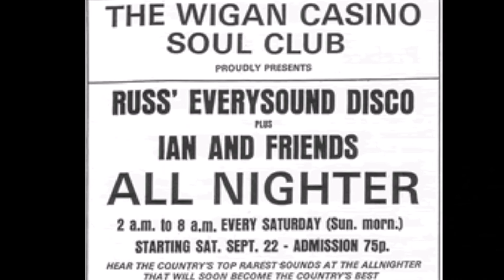Wigan Northern Soul